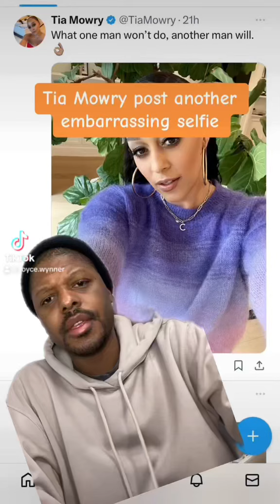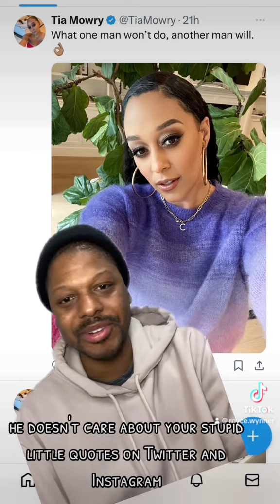Tia Mowry post another embarrassing selfie